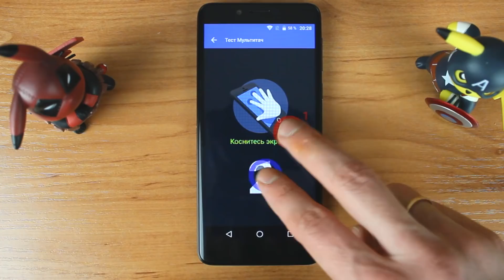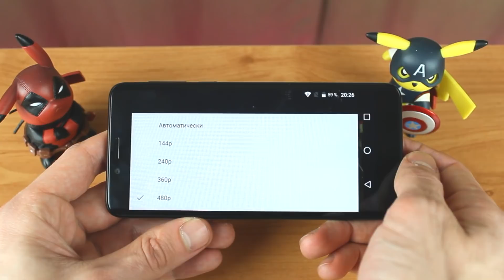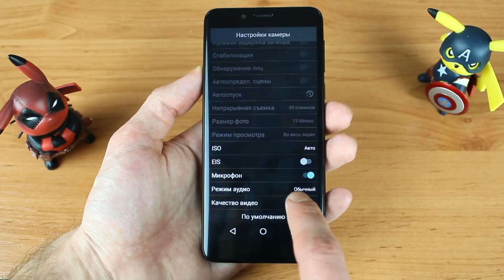Doogee X60L - самый тупой, и гениальный смартфон!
Обзор Doogee X60L я решил разделить на два типа: минусы и плюсы. Несомненно, этот смартфон чем-то напоминает по дизайну Samsung Galaxy S9. Но внутри - обычный китайский смартфон за 80$. Параметры Doogee X60L соответствуют цене, в нём есть типичные недостатки всего бюджетного сегмента, но есть и то, что мне лично очень понравилось - камера. Лагающая шторка меню - видели такое? Минусов хватает, но и плюсы неоспоримые! Камера Дуджи Икс60Л действительно лучшая на уровне, и в этом видео я Вам всё покажу.